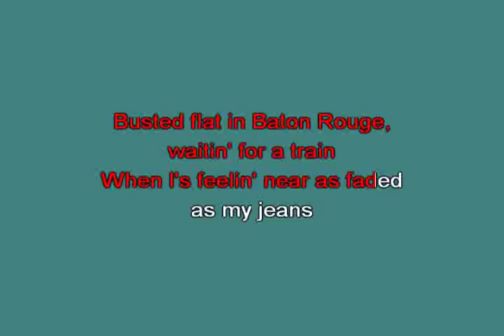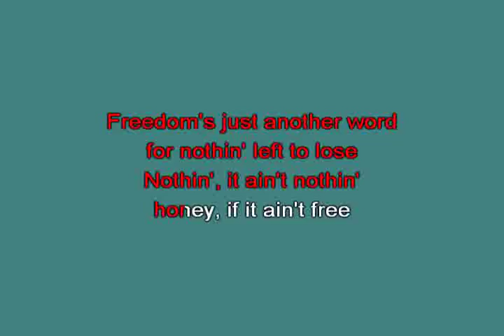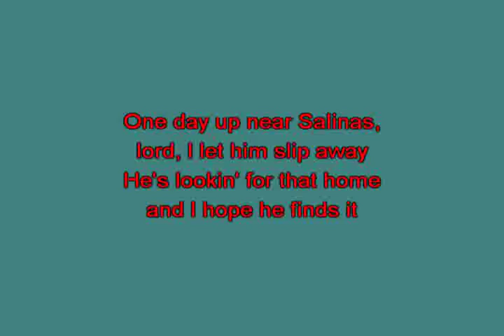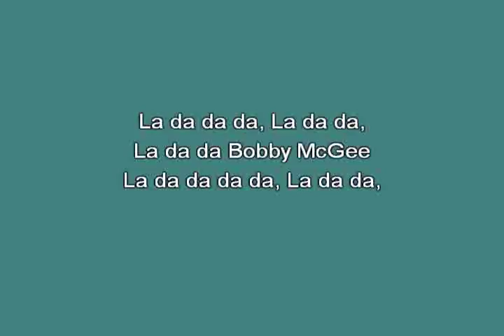Me and Bobby McGee Joplin Janis [karaoke]